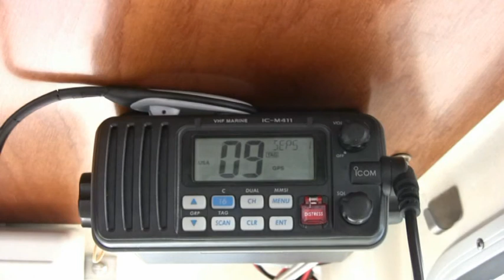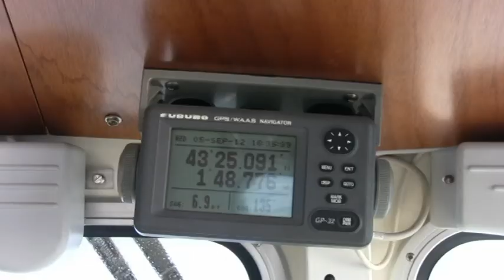Pêche aux thonidés sur le Ttirit.mpg